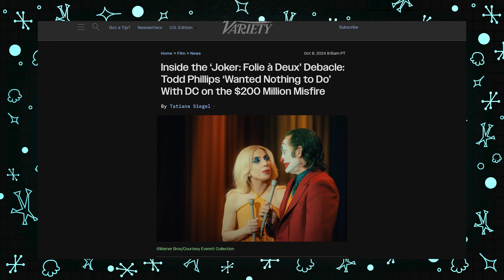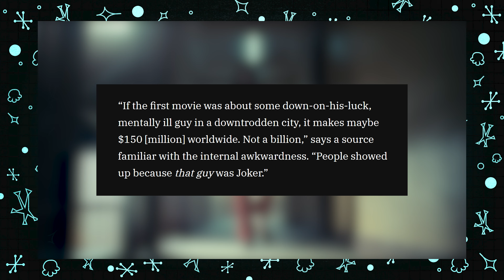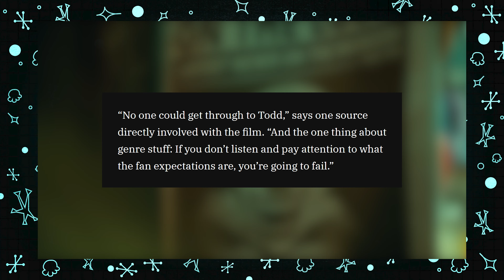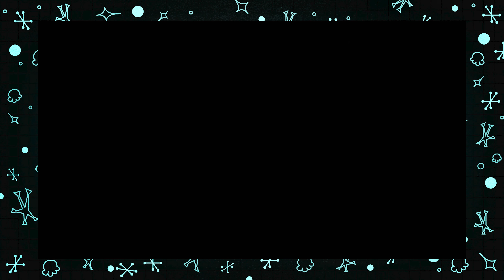The INSANE Truth Behind Joker 2's Creative Choices (SPOILERS)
I guess the joke was on me. On this episode of Atomic Vision, I'll explain "Everything WRONG with Joker: Folie à Deux and why the movie is getting a ton of backlash. I'll uncover the flaws and inconsistencies that drove audiences insane, as well as new information about the movie's troubled production. It isn't a DC movie if it isn't a production-trainwreck. From bloated budgets, it's lack of comic accuracy, down to its awful twist ending, I'll explain why Joker 2 went to hell and how it could have been saved.

Joker: Folie à Deux is directed by Todd Phillips, starring Joaquin Phoenix, Lady Gaga, Zazie Beetz, Leigh Gill, Steve Coogan, Catherine Keener, and the Joker as...no one.

JOKER (Rock N' Roll - Gary Glitter) - Guitar Cover by Hardyz209

VARIETY Article: Inside the ‘Joker: Folie à Deux’ Debacle: Todd Phillips ‘Wanted Nothing to Do’ With DC on the $200 Million Misfire

0:00 I guess the joke was on ME
1:35 A movie production just as crazy as Joker
4:48 Expectations vs. our unfunny reality
6:03 Film Breakdown - They had me in the 1st act, not gonna lie
7:16 A musical? - Jingle bells, Batman smells, Robin laid an egg
8:21 Act 2 - Total clownery, and not the good kind
10:31 Justice for Puddles - The one & only great scene
11:23 Act 3 - Joker gets "jonkled" to own the audience
13:10 Why was Harley Quinn in this movie?
14:12 What was the point and was it worth it?
15:47 Outro
16:17 End Credit Gag